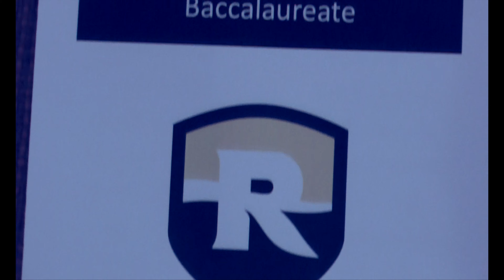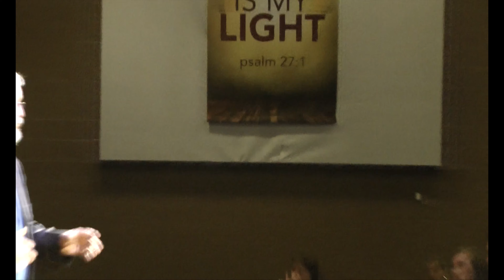Baccalaureate 2019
Riverside Christian School's Baccalaureate 2019